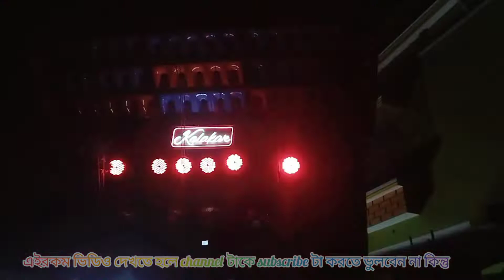KALAKAR MUSIC RUPANAGAR Loxmi Puja Bisarjon DJ SAMAR MIX 2022